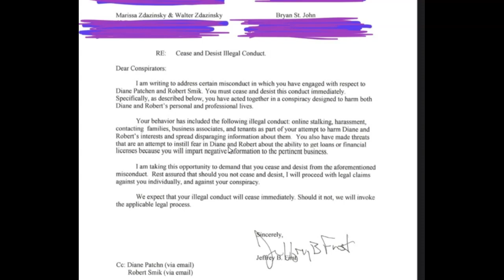Game on with the fake Cease and desist Diane Fabricated